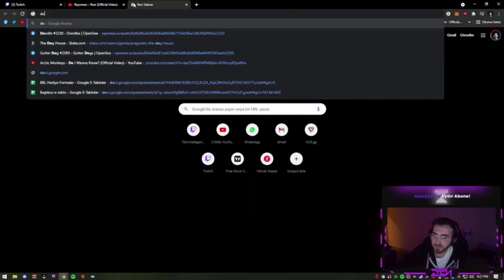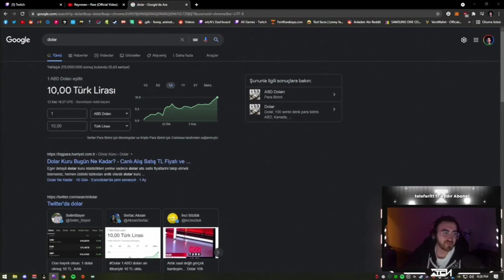wtcN - Doların 10TL Olmasını Canlı Canlı İzliyor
►Telif hakkı gibi durumlarda ''telif atmadan önce'' bizimle iletişime geçerseniz çok seviniriz.